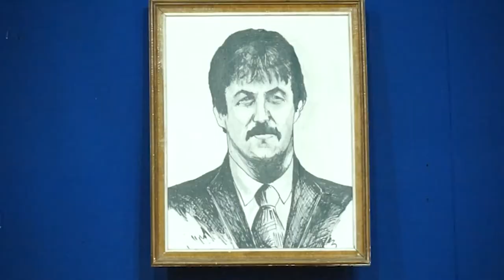НОВОСТИ 12 05 2017г Турнир по самбо Егерухай x264